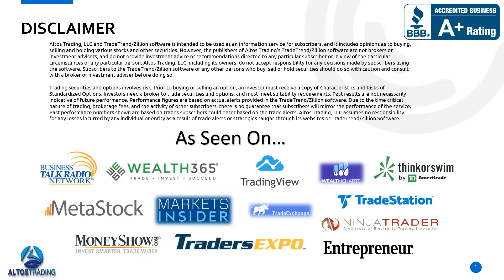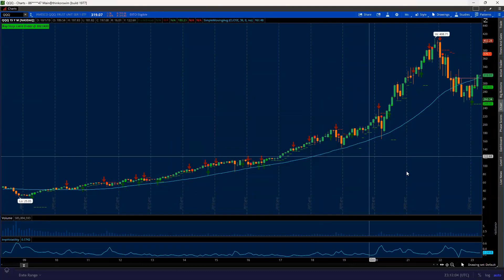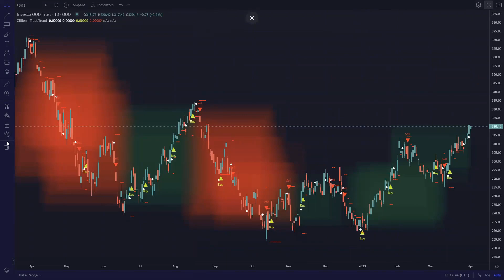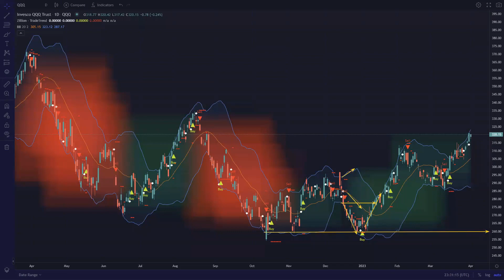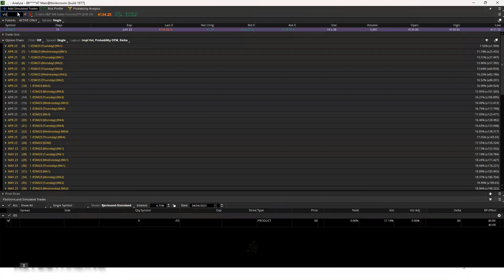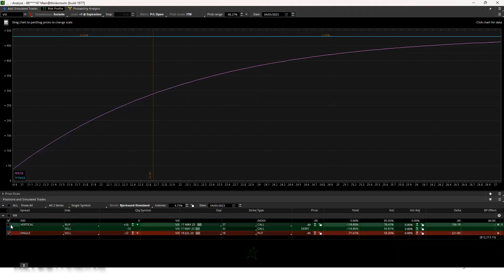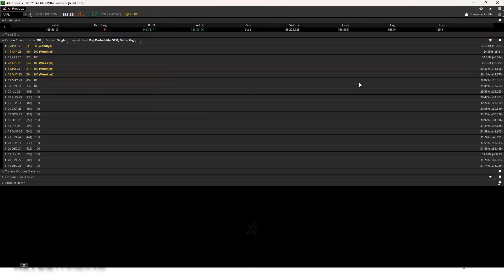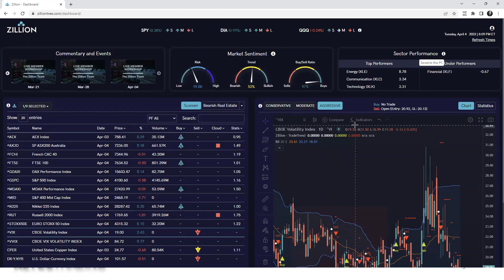Let the Options Market Pay for Your Trades Part 2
Discover more techniques that force the market to pay for your options trades in Part 2. Risk Disclosure: Futures and forex trading contains substantial risk and is not for every investor. An investor could potentially lose all or more than the initial investment. Risk capital is money that can be lost without jeopardizing ones’ financial security or life style. Only risk capital should be used for trading and only those with sufficient risk capital should consider trading. Past performance is not necessarily indicative of future results.